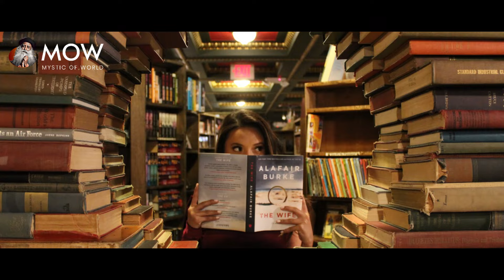SHOCKING | No One On This Planet Knows This SECRET About DHYANLINGA | Sadhguru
TITLE : SHOCKING | No One On This Planet Knows This SECRET About DHYANLINGA | Sadhguru

• Footage licensed through:
  Videoblocks

• Speakers:
  Sadhguru

1)This video has no negative impact on the original works (It would actually be positive for them).
2)This video is also for teaching purposes.
3)It is not transformative in nature.
4)I only used bits and pieces of videos to get the point across where necessary.